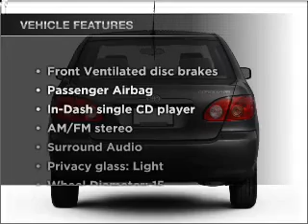2008 Toyota Corolla - Lithonia GA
Year: 2008
Make: Toyota
Model: Corolla
Trim: S
Engine: 1.8 liter inline 4 cylinder 16 valve
Transmission: 4-Speed Automatic
Color: Silver
Mileage: 44098
Address:
7969 Mall Pkwy